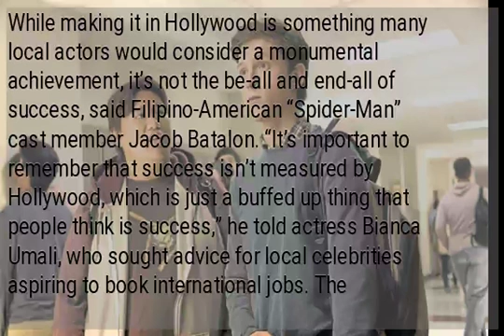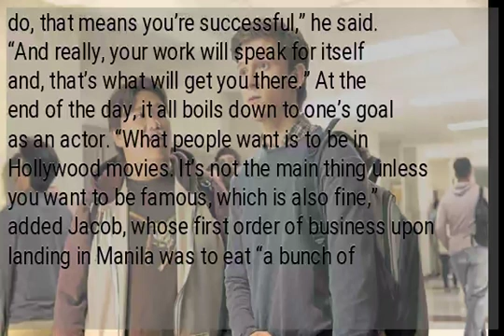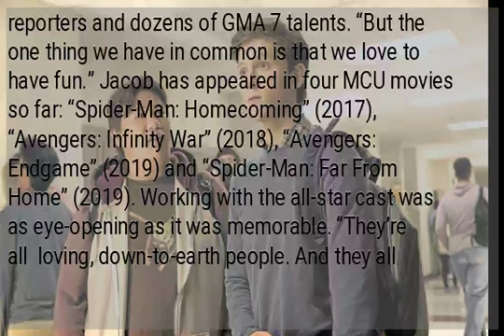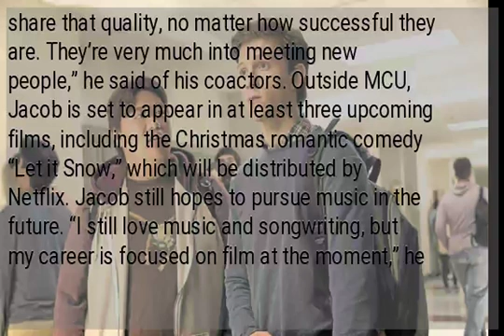Fil-Am ‘Spider-Man’ cast member Jacob Batalon: Success isn’t measured by Hollywood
While making it in Hollywood is something many local actors would consider a monumental achievement, it’s not the be-all and end-all of success, said Filipino-American “Spider-Man” cast member Jacob Batalon. “It’s important to remember that success isn’t measured by Hollywood, which is just a buffed up thing that people think is success,” he told actress Bianca Umali, who sought advice for local celebrities aspiring to book international jobs. The 22-year-old actor, who plays Peter Parker’s high school best friend, Ned Leeds, in the Marvel Cinematic Universe (MCU) version of “Spider-Man,” was recently in Manila for the final stop of his Asian fan meeting tour. The event was hosted by GMA 7, which owns the television rights to air the said movie series. “If you’re with people who are just as artistic or who believe in the same things as you do, that means you’re successful,” he said. “And really, your work will speak for itself and, that’s what will get you there.” At the end of the day, it all boils down to one’s goal as an actor. “What people want is to be in Hollywood movies. It’s not the main thing unless you want to be famous, which is also fine,” added Jacob, whose first order of business upon landing in Manila was to eat “a bunch of Jollibee.” Jacob was born in Hawaii to Filipino parents. He studied music theory college, before dropping out and taking up acting at the New York Conservatory for Dramatic Arts. There, he came across an audition call for an unspecified “Marvel project.” “I had to send in a tape and do a screen test. Then, I had to wait for months,” he recalled. And when he finally learned that he had landed the role of Ned, he was so overcome with emotions he passed out on his bed. “It was crazy and overwhelming—a mix of relief, shock and happiness. I was just so relieved,” related Jacob, who admitted that he doesn’t share a lot of similarities with his character. “Ned is very intelligent; Jacob is not. Ned is a very good kid; Jacob is a troublemaker,” he said, drawing laughter from the crowd composed of young fans, entertainment reporters and dozens of GMA 7 talents. “But the one thing we have in common is that we love to have fun.” Jacob has appeared in four MCU movies so far: “Spider-Man: Homecoming” (2017), “Avengers: Infinity War” (2018), “Avengers: Endgame” (2019) and “Spider-Man: Far From Home” (2019). Working with the all-star cast was as eye-opening as it was memorable. “They’re all  loving, down-to-earth people. And they all share that quality, no matter how successful they are. They’re very much into meeting new people,” he said of his coactors. Outside MCU, Jacob is set to appear in at least three upcoming films, including the Christmas romantic comedy “Let it Snow,” which will be distributed by Netflix. Jacob still hopes to pursue music in the future. “I still love music and songwriting, but my career is focused on film at the moment,” he said. Jacob said he would love to return to the Philippines to explore beautiful tourist spots—and, given the chance, work with Filipino actors. “I want to collaborate with you all. There must be a fun project for us to do and put out there,” he said. “I have to come back here!”...